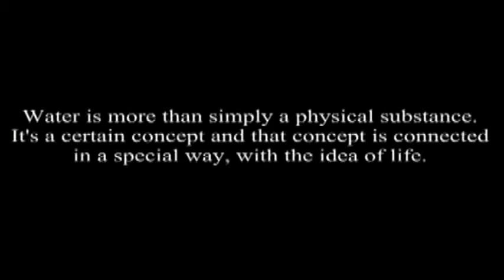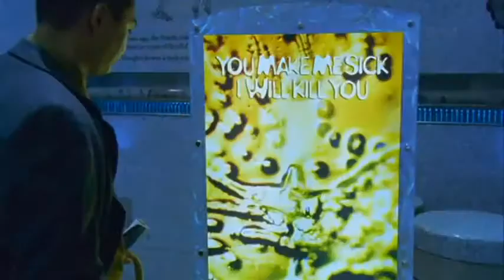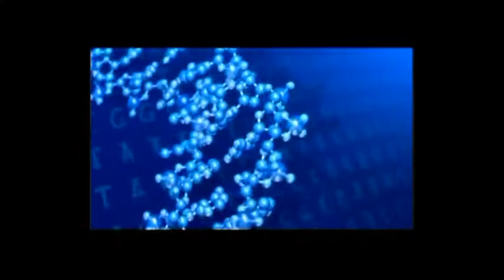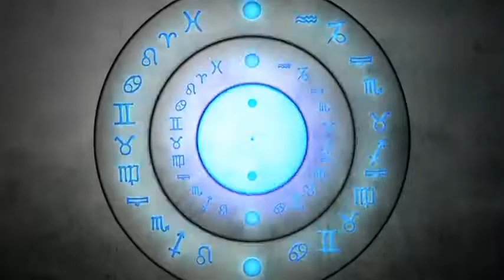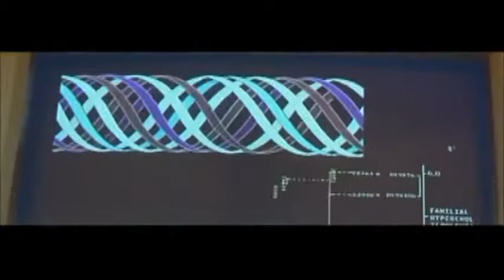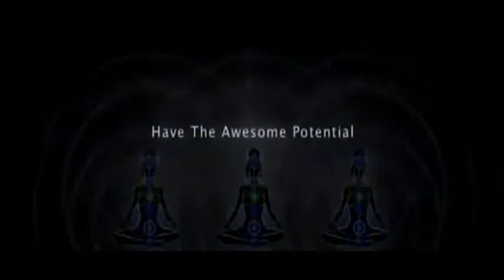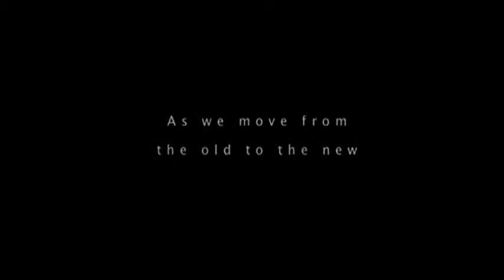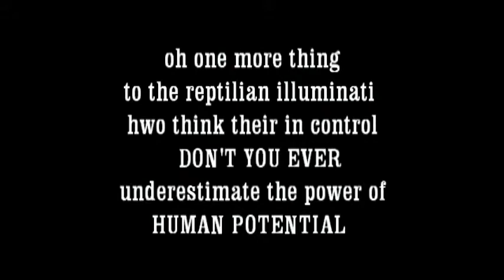sacred knowledge of vibration and the power of human emotions